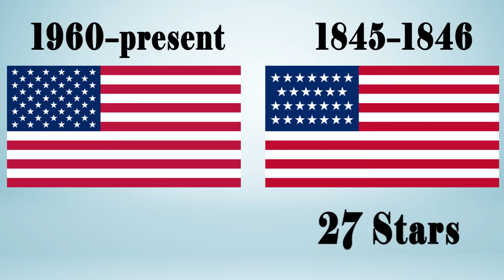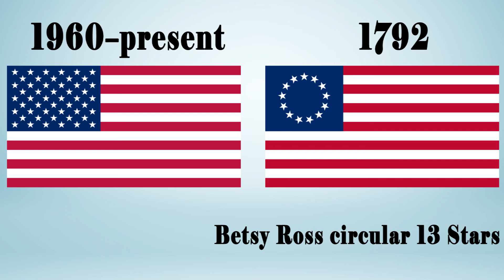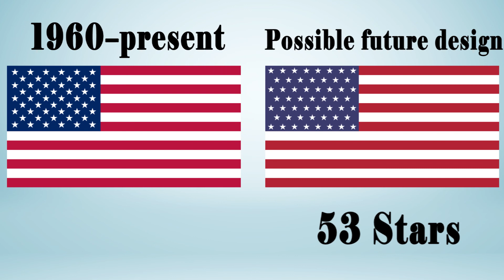The history of US Flag| Evolution of US Flag | US Flags Series Episode 1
The history of US Flag| US Flag history| US Flags Series
in this video, we will see the history of The United States of America's flag. all flags of the USA from 1777 to present and also we will see some future flags of The USA. It’s the most iconic symbol of the United States and yet there is much debate on what its origins are.  In this video, we check out the History of the American Flag. Anyway, here's the history of the United States flag.

if you like the video then press the like button and